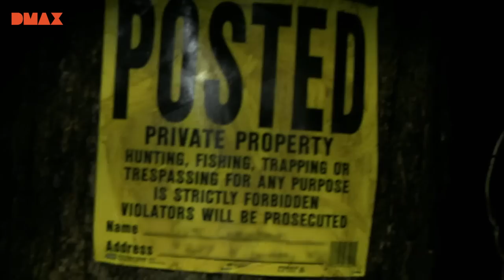Unheimliche Begegnungen in der Nacht | Die Monster-Jäger | DMAX Deutschland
Diesmal sind die Monster-Jäger auf der Suche nach Wölfen, doch es kommt anders als sie denken. Könnte es sein, dass sie etwas Unglaubliches gefunden haben?

In dieser Doku-Serie gehen eine Handvoll uriger Naturburschen Grusel-Stories auf den Grund. Die Jäger und Fallensteller haben sich fest vorgenommen, Beweise für die Existenz mysteriöser Kreaturen zu liefern und sie anschließend einzufangen.